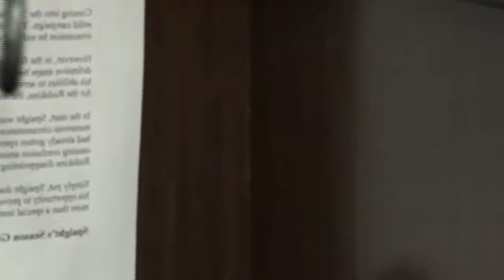Redskins' Martrell Spaight shows us in his locker!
Martrell Spaight, Washington Redskins linebacker, gives us behind-the-scenes access to what's in his locker!